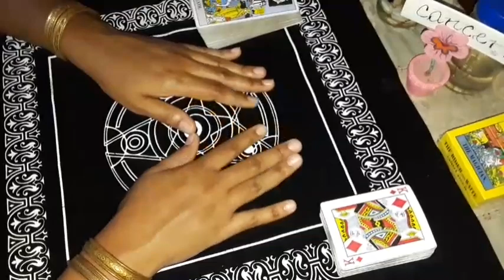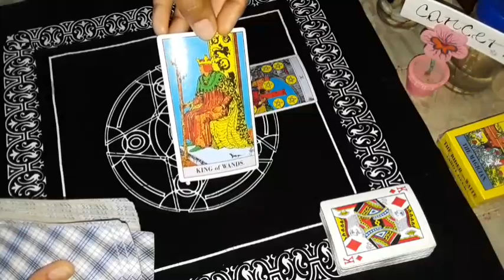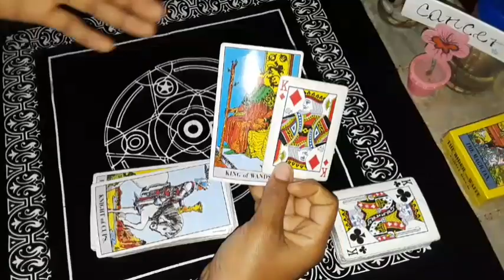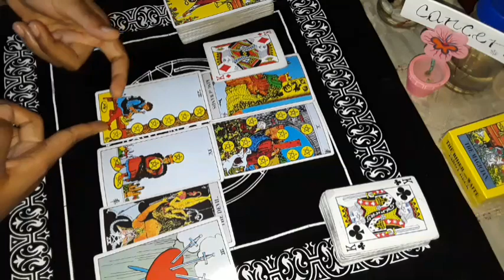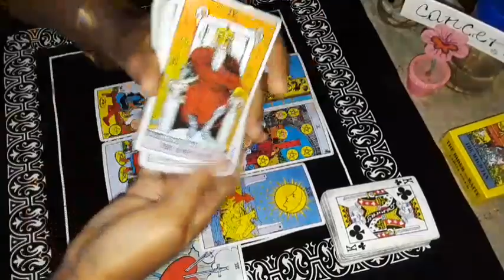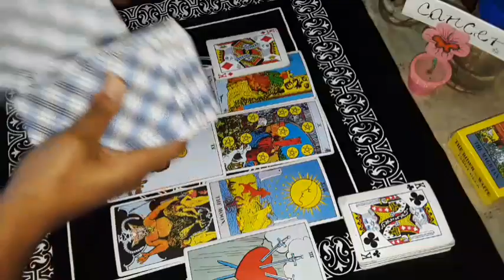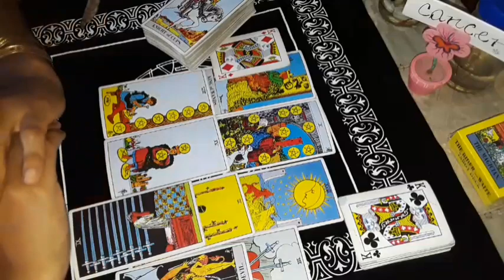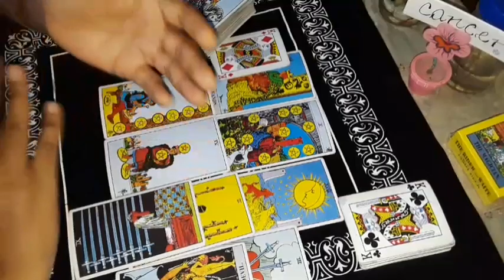Cancer The Tables Have Turned/ Intimate Money Reading. (watch entire reading cancer)